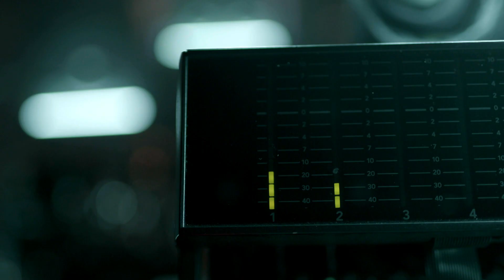A Dal 2022 – Január 29-től keressük az Év Dalát!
A Dal 2022 – Magyarország slágere. Január 29-től hét héten át szombat esténként a Duna Televízió műsorán 19:35-től.

További extra tartalmakért kattints a oldalra.
valamint A DAL instagram-oldalán is, ahol további tartalmakat is találsz.